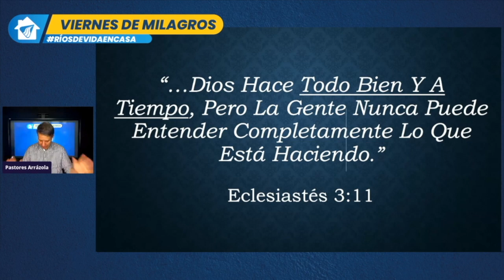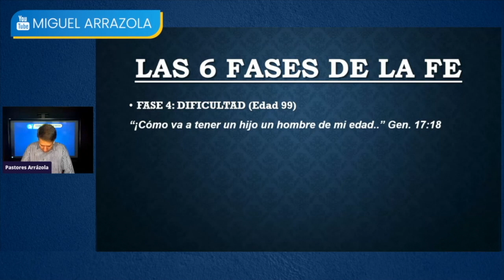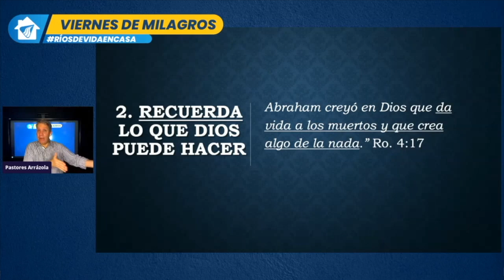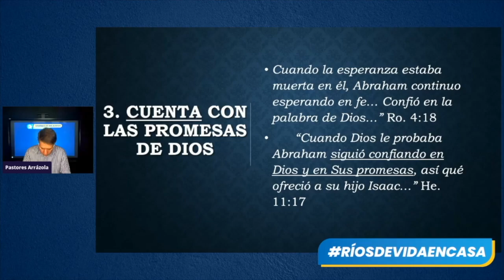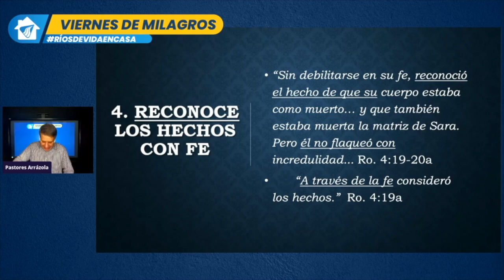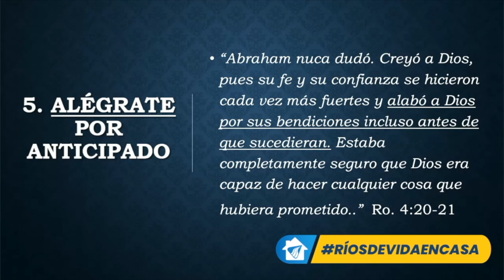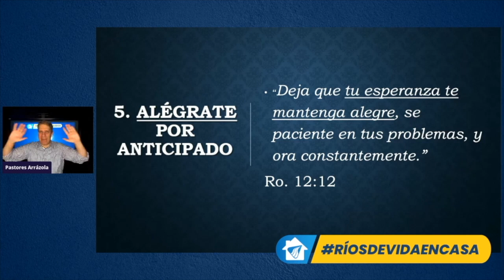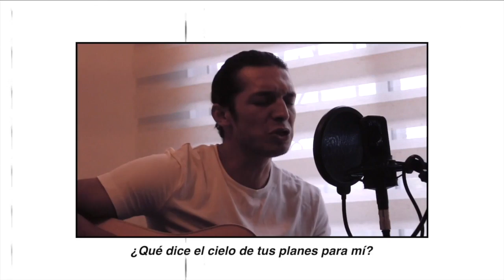Pastor Miguel Arrázola F Arrázola - ¿Cómo seguir Creyendo?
Cuando la circunstancia empeora y parece que no hay salida, hay cinco cosas que pueden cambiar tu vida.

Abraham hizo cinco cosas que tú y yo podemos hacer hoy, mientras esperamos el cumplimiento de la promesa de Dios. Primero, entendió las fases de la fe: la importancia de mantenerse firme, creyendo, en medio del caos. Segundo, recordó lo que Dios puede hacer: el Dios que crea algo de la nada y da vida a lo que está muerto.

Tercero, contó las promesas de Dios: nunca perdió la esperanza. En vez de renunciar, ¡siguió creyendo! Cuarto, reconoció los hechos en fe: él no negó la realidad, más bien, se enfrentó a ella sin desánimo. Y por último, se alegró anticipadamente. Él entendió que cuando damos gracias por algo que pasó, es gratitud. Pero cuando damos gracias por algo que no ha pasado, ¡es fe!

Mantén firme tu fe, tu esperanza y tu confianza en Dios. ¡Dios proveerá lo que necesitas y cumplirá lo que prometió! No se trata de la promesa, ¡sino de quién prometió!